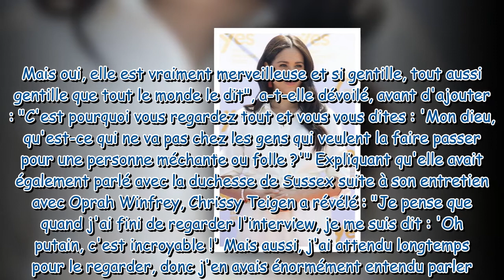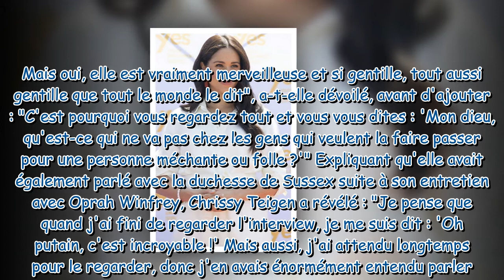Chrissy Teigen : ce soutien de taille qu'elle a reçu après le décès de son fils